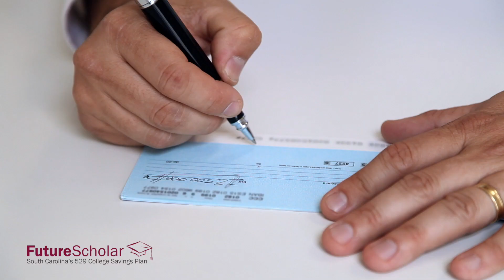P.G. Banks: Tax Time | Future Scholar 529 College Savings Plan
What stresses this saving expert? “Hammers and taxes,” says P.G. Banks. Future Scholar can reduce your tax payments — and your stress. Learn how a 529 college plan can keep more $ in your wallet now

South Carolina’s 529 plan is designed to help your child reach for their dreams—and help you reduce the stress of paying for college.

There are many benefits to opening a Future Scholar account:

– Money saved through Future Scholar is tax deductible, so you can save for your child’s future AND save on your S.C. taxes now.

– Any interest earned by your 529 account is tax free, so you’ll have that much more to use for college expenses.

– No minimums. You can start a Future Scholar plan with any amount, large or small, and save as much or as little you choose along the way.

– Our automated savings option gives you one less thing to think about —and those steady monthly savings can help you build a bigger college fund for your child.

– You can open a 529 account and manage it online, stress-free, any time.

– It’s easy for family and friends to add to your child’s Future Scholar fund, and it makes a great gift for birthdays, holidays and special occasions. (P.S. – They can also deduct their contributions from their S.C. taxes.)

– 529 savings are flexible and can be used for tuition at universities, two- and four-year colleges, technical schools and other accredited higher education programs across the U.S. and around the world.

– Your Future Scholar savings can also be used to pay for education-related expenses like laptops, books and housing.

As P.G. Banks says, “Stop sweating like a pig about taxes. All parents need help and advice,” and Future Scholar is here to provide it.

Learn more about how Future Scholar plans work and enroll

Future Scholar is administered by the South Carolina Treasurer’s Office. For information and inspiration, follow us on: